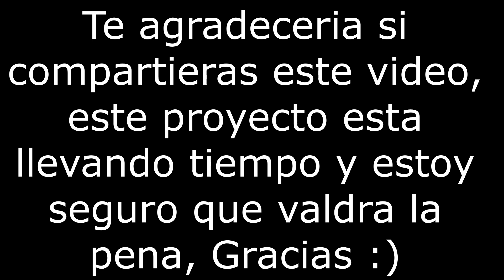Age of History Expanded Mod BETA: Trailer de Lanzamiento! (Link en la Desc :D)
Despues de un pequeño tiempo finalmente ya esta disponible la Beta de "Age of History 2 expanded Mod" el cual ya se presento en este video que deberian ver

Y despues de una encuesta, aqui esta la Beta :D

Como digo en el minuto 2:20 Consideren compartir este video para que el mod llegue a mas personas, pues este proyecto esta llevando un buen tiempo de desarollo y seguira asi, tambien les agradeceria que si lo prueban, me den alguna sugerencia de escenario, civ. etc! Me encantara tomarlos en cuenta, asi como pueden informar sobre errores o bugs del mod :)

Eso fue todo por ahora, nos vemos y disfruten de la Beta :D